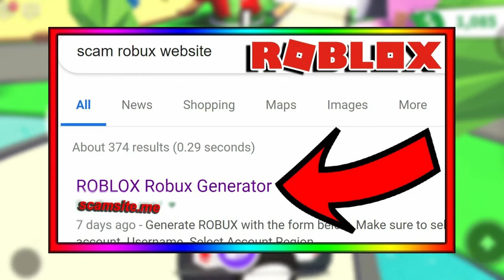Why Roblox Adopt Me Promo Codes are SUPER DANGEROUS!😱